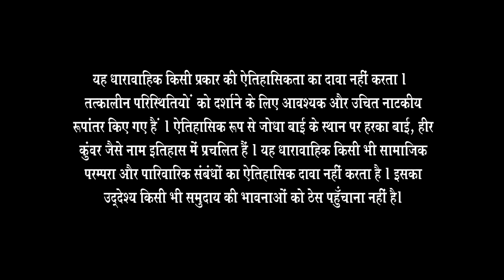Jodha ने Salim से मांगी इज़ाज़त महल से बाहर जाने की | Jodha Akbar | Full Ep. 392 | ZEE TV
Jodha humbly asks Salim for permission to leave the palace, showcasing her respect and love for her son. 🌸 Will Salim grant her wish, or stop her?

Jodha ने Salim से मांगी इज़ाज़त महल से बाहर जाने की